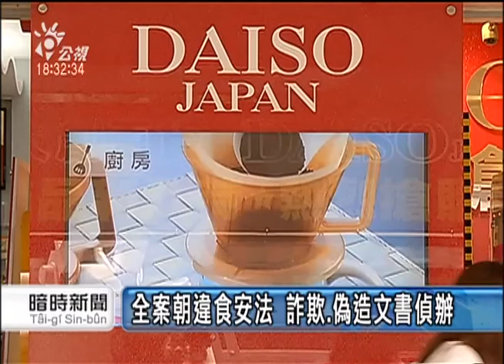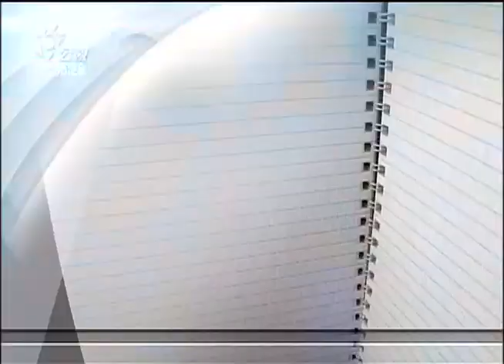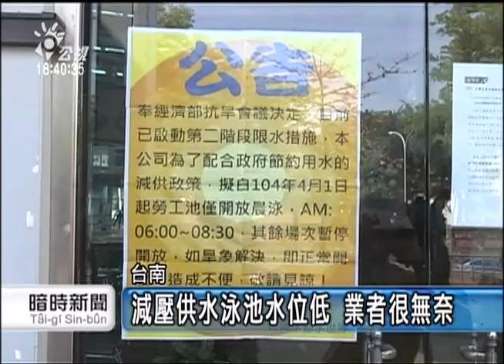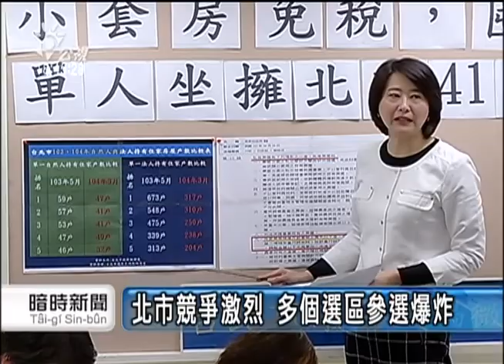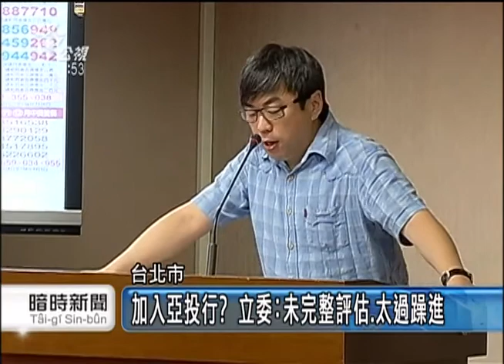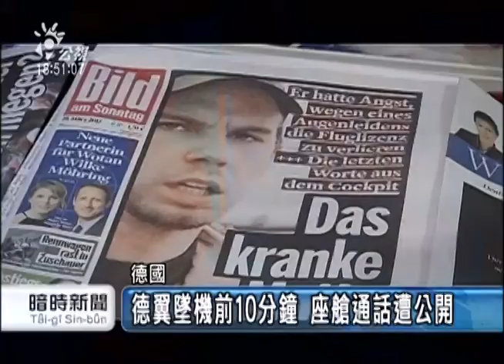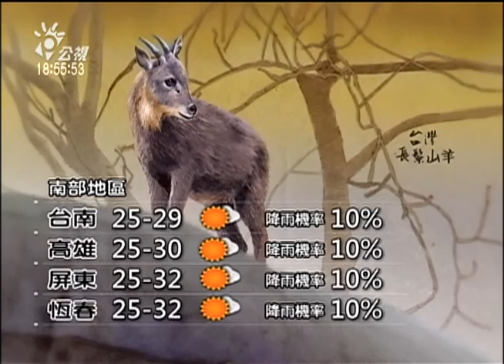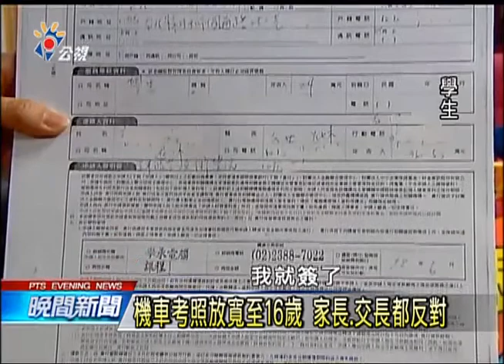20150330 公視暗時新聞